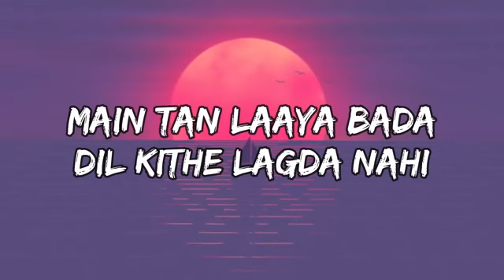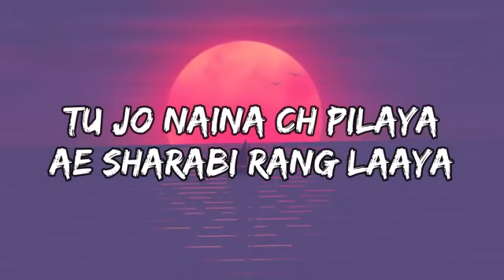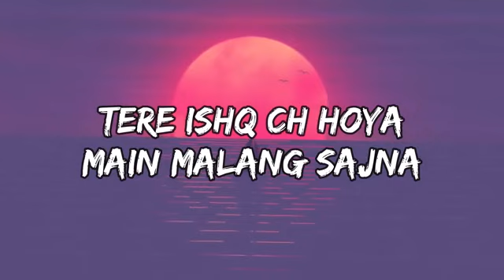June 28, 2023(3)